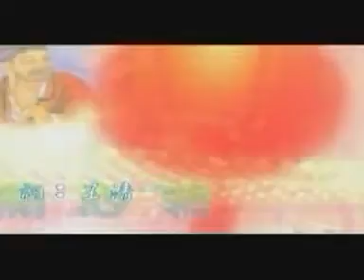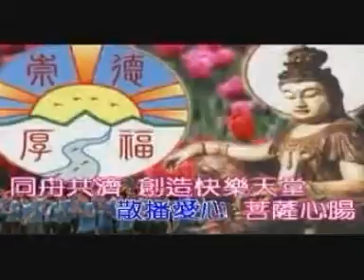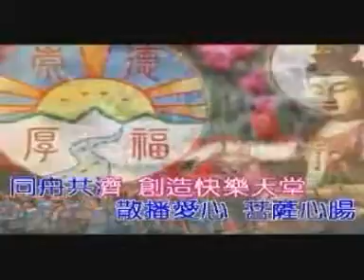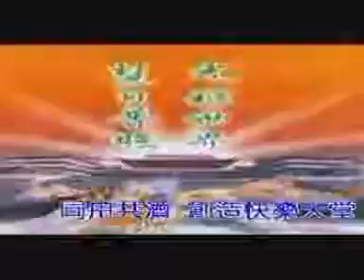167 開心糖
開心糖